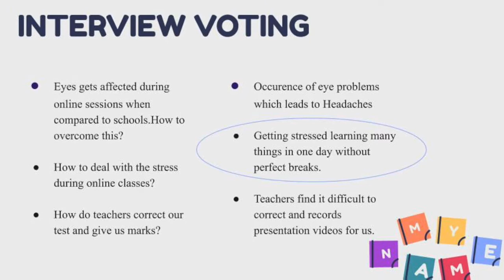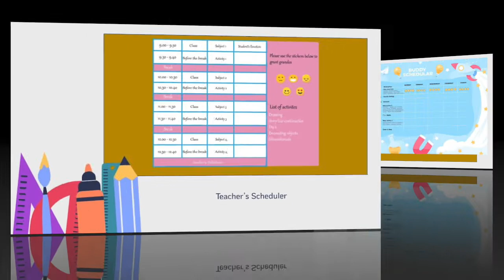Team 3 Kidsathon | KIDS Design Challenge | Chalkpiece | Chalk Lab | Unicef | Design For Change